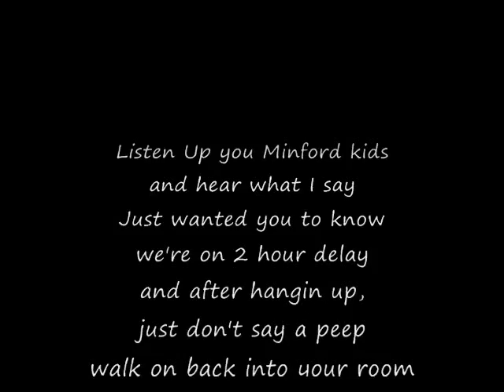MHS Follow Me Delay Song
Winning student school closing song for the Minford High School by Kenton Gullion.